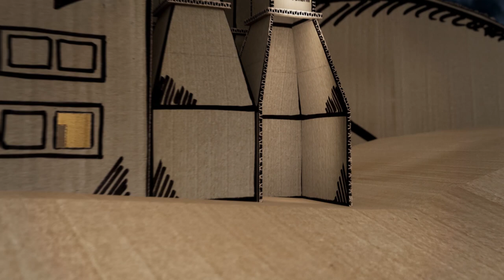John Cockerill greetings card 2020